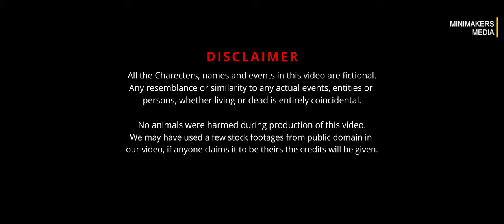Onno Kolkata (অন্য কলকাতা) | New Bengali Short film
"This city never fails to surprise"

Cast -  Abhyuday Dey  & Soumili Tapadar
Cinematography - Aakash Mondal
Lyrics & Story -  Debanjan Sarkar
Technical support - Sourav Biswas
Edited - Souvik Mallick
Colour correction - Ankit Mitra
Poster design - Nirmalya Dey
Script, Screenplay & Directed By - Souvik Mallick